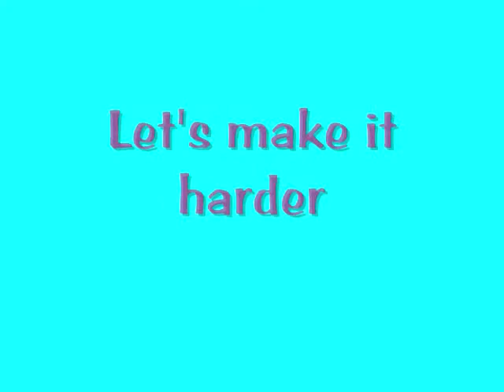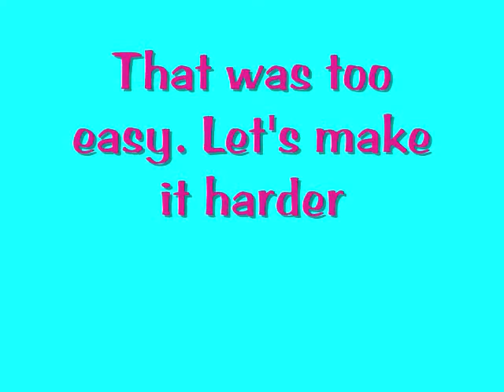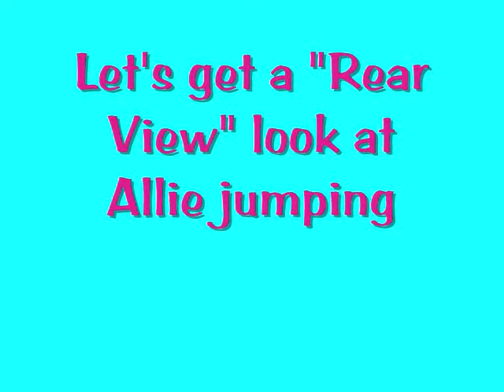My Cute, Funny, and Adorable Pomeranian Dog Allie Jumping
This is my cute, funny, and adorable pomeranian dog Allie jumping. :D Enjoy!!!

RayAnn